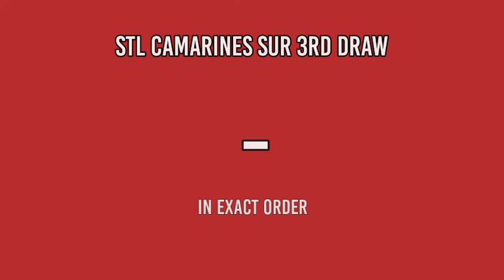1st Draw, STL Camarines Sur Result 10:30am Today January 28, 2022 morning draw result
Today is is January 28, 2022 Friday